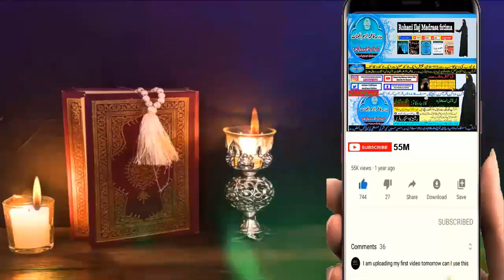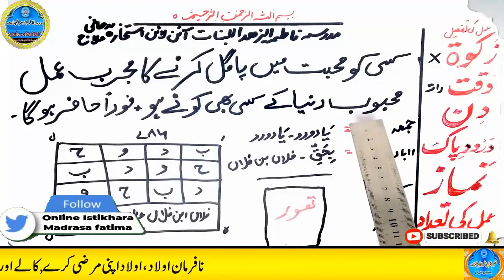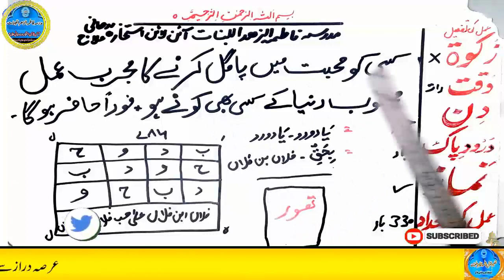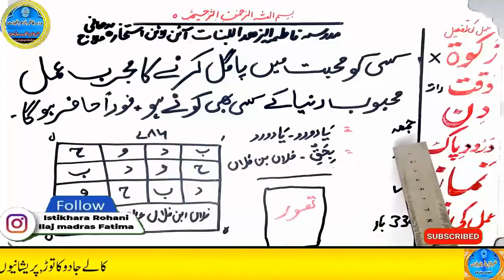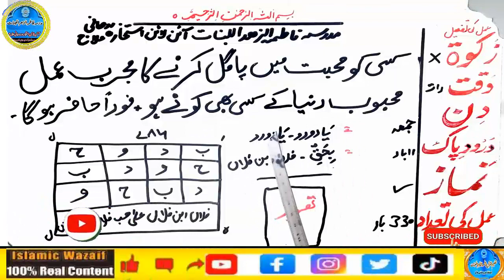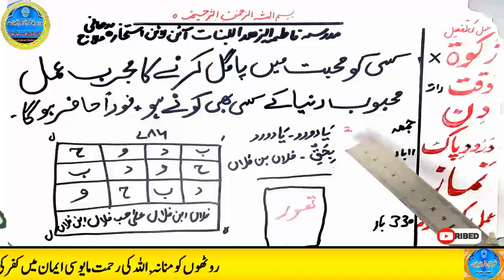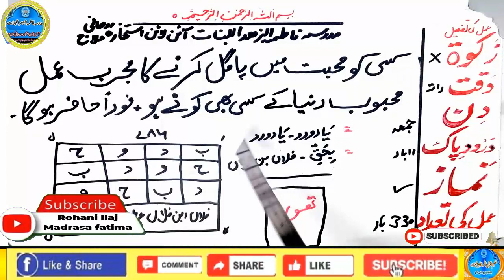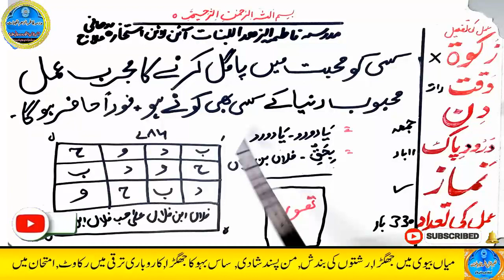mohabbat ka wazifa, wazifa for love, love marriage, mohabbat ka wazifa aag jesa, mohabbat ka taweez